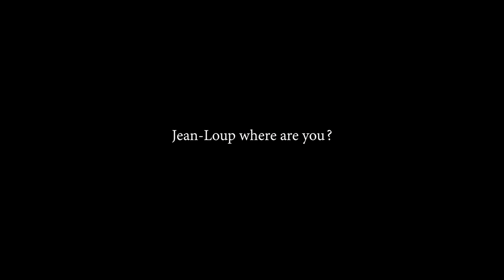Boy uses imagination to escape bullying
A boy has to use his imagination to escape the pain of bullying in this anti-bullying short film that I made.
Thank you for sharing and let's stop bullying together.